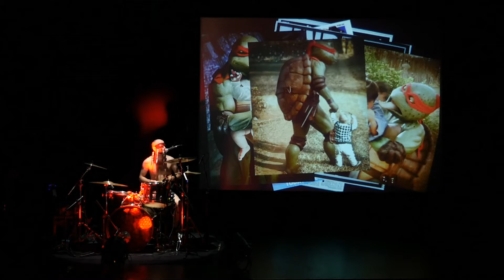[ SALLE VIDE ] #6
Carte Blanche Les Ténèbres Records
Bobby Singer + Sunbather + Myciaa + Octopoulpe
26 juin 2021
CCM John Lennon - Limoges